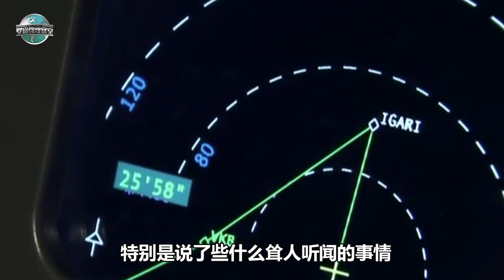馬來西亞被中國16架運輸機逼近嚇壞，實際只有兩架，為何撒謊？【罗富强】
大家好，我是羅富強，歡迎來到富強觀察室
本期我們聊的話題是馬來西亞空軍鬧了一場大烏龍
馬來西亞被中國16架運輸機逼近嚇壞，實際只有兩架，為何撒謊？
強國時頻 軍事 罗富强 我們的影片會遵循公平、尊重的原則，確保不會包含任何仇恨言論的元素。